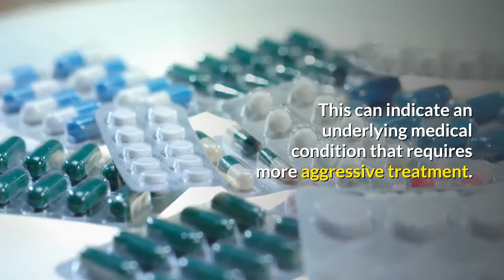BREAST MILK Jaundice: What You Need to Know About This Ugly Side Effect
Breastfeeding ll breast milk jaundice what is breast milk jaundice

👢👠👙😍👙Women Are Having A Lot Of Bad Sex During COVID, Study Finds II HEALTH TIPS 2020👙😍👠👢😋💑👘
🔥🔥🔥Top 5 pressure points for female orgasm II Weigh loss II women fitness II women Medical Health🔥🔥🔥